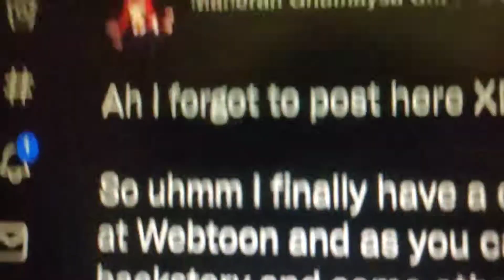Maherah Webtoon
Sasuga Adik Era 👀

Uncle Kura shall Simp UwU